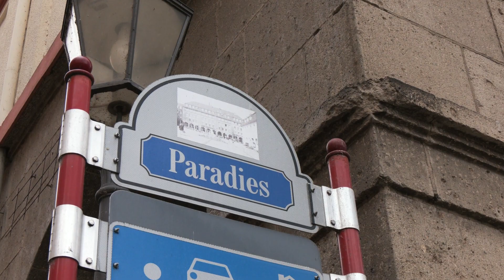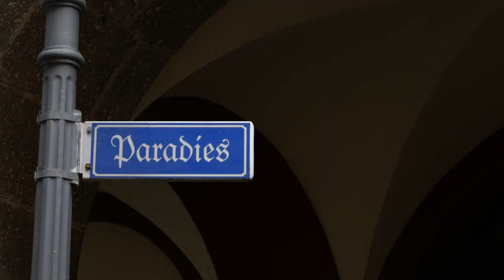GassenGeschichten von Manfred Gniffke - Die Straße Paradies in der Koblenzer Altstadt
Manfred Gniffke führt uns durch die Straßen der Koblenzer Altstadt. In dieser Folge der GassenGeschichten geht es um die Straße Paradies. Der Beitrag wurde im April 2024 produziert.